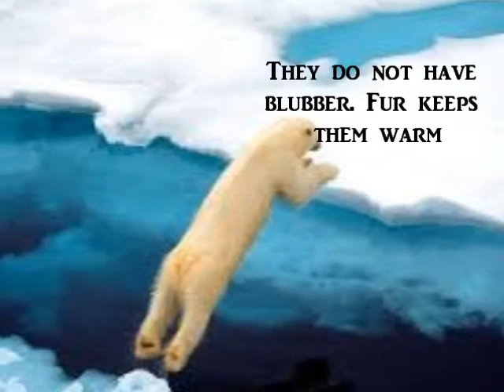Polar Bear Song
Cayla's endangered species project for Ms. Bugarin's 2nd grade class.